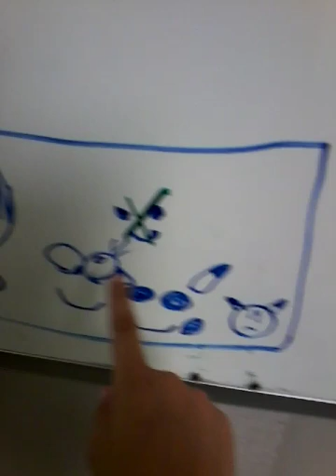Beating up balloons be like...